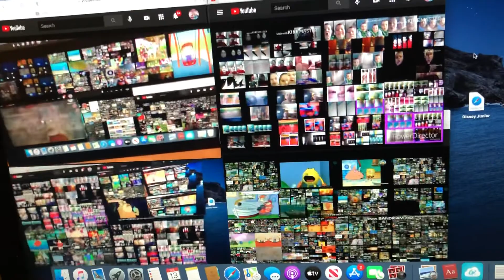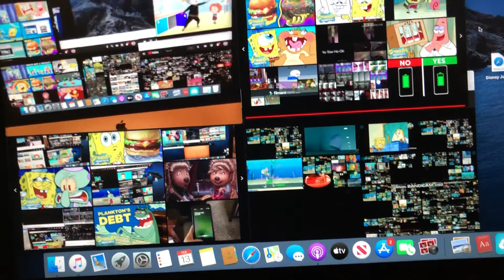Up to faster